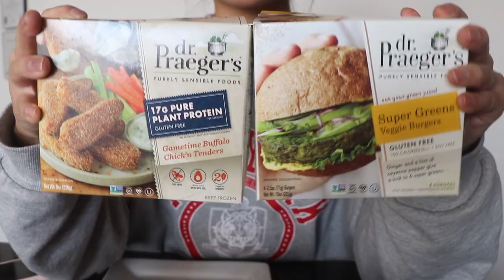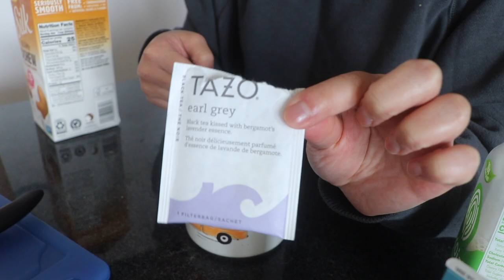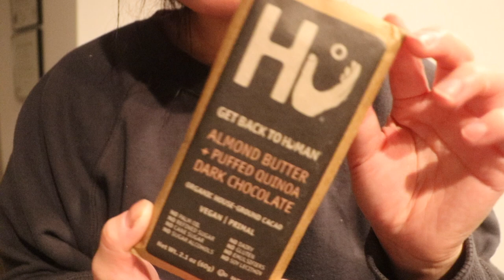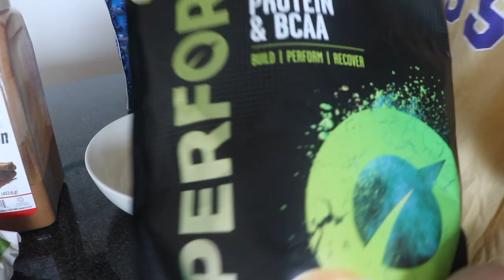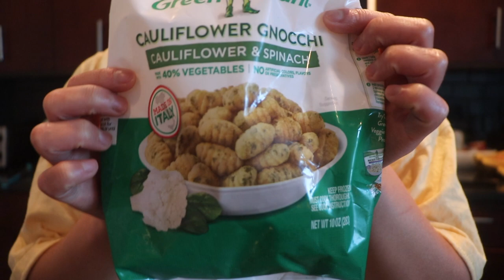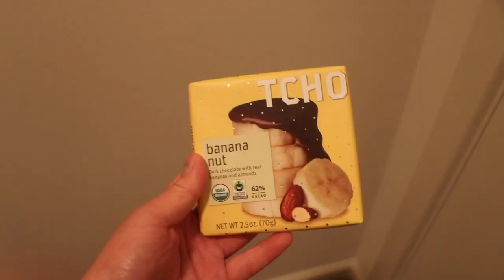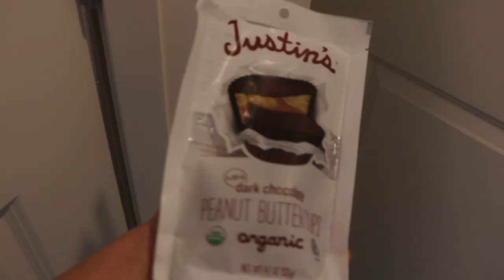what i eat in a week as a vegan college student 📚🌱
i get all of my music from epidemic sounds (loving caliber mostly) and ikson: